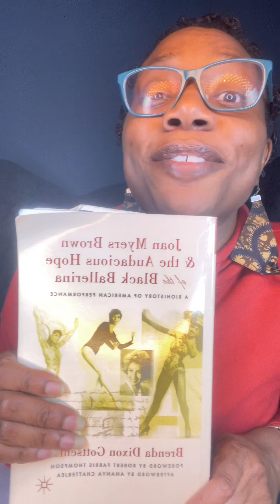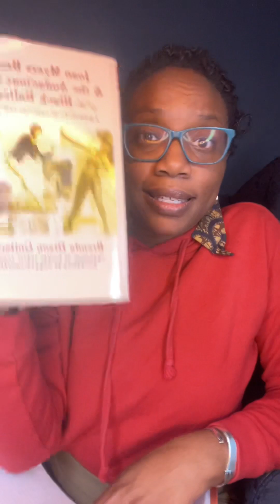Slow reading Joan Myers Brown & the Audacious Hope of the Black Ballerina| Ep 8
📚Book Review of  Joan Myers Brown and the Audacious Hope of the Black Ballerina.
This book is a part of my book recommendations for dance educators.

 I like to read books on dance and I  guess this counts as slow reading . Please join me as I read this book 23 minutes at  a time because that's enough to grow your mind.

For this week's 23to 23, I read pages 206-235 & this episode 8 of book 13
 Here are my three Takeaways
📌 Global Xenophobia
📌 Cliche Free
📌  Enough

🥰Additional Support
👩🏽‍🏫 Dancing towards mindfulness and inclusivity
📔 Link to adult journal with quotes and prompts